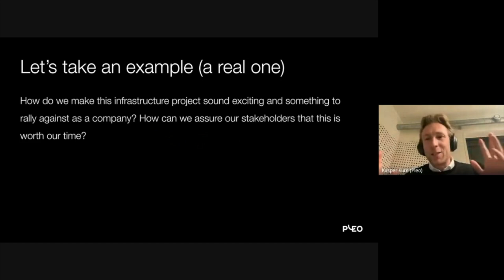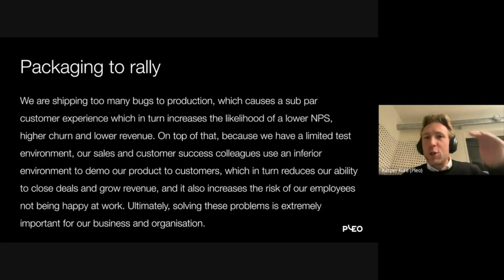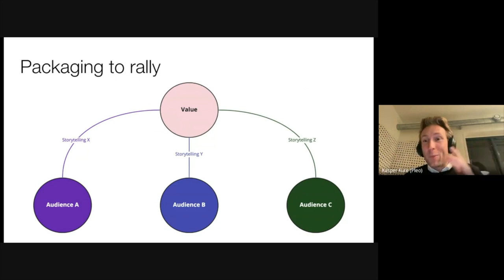Kasper Kure Larsen - Framing initiatives to rally your organization